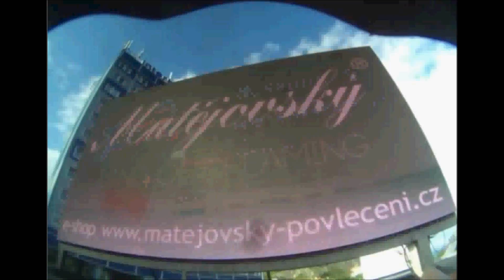MatějovskýVintageStyl 7 5 2017 UnL